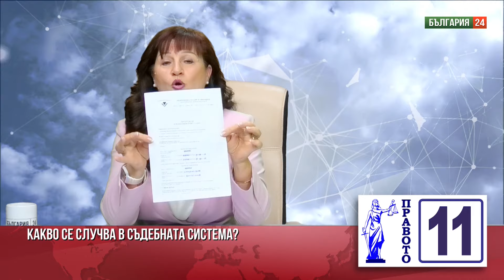Адв. Мария Колева: НАП и прокуратурата, които имат нарушения, сега преследват нарушителите. РЕКЕТ!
Адв. Мария Колева е водач на листите на партия „ПРАВОТО“ В 23 и 25 МИР София, с бюлетина №11